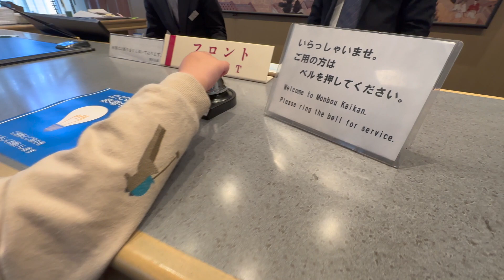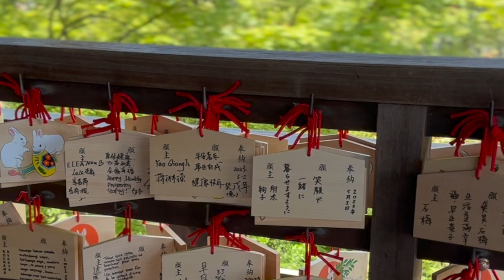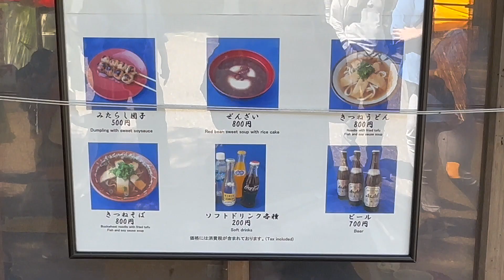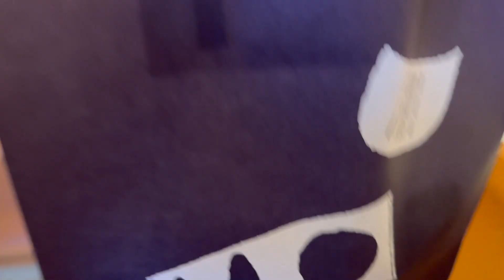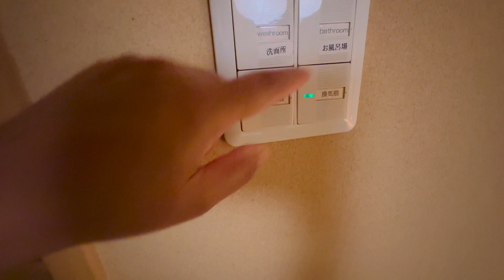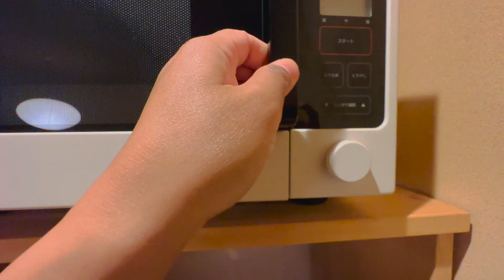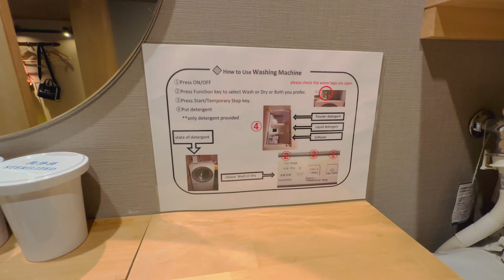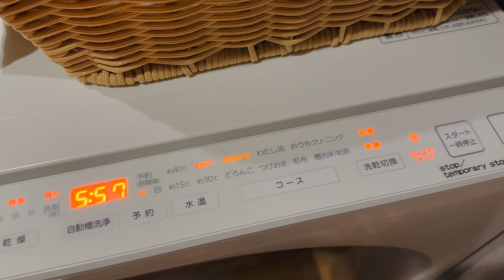ALAY LAKAD KAMI ANG LAYO NG CAR PARK | SUKIYAKI FOR DINNER WITH CHEF BURUNDOY |NG RENT KAMI NG BAHAY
Our last day in KYOTO,visited THE BEST TOURIST SPOTS in KYOTO,checked in at the JAPANESE STYLE HOUSE which is the best HOTEL in our TRAVEL so far..

Be Happy😊
Levz and Tenchan🇯🇵🇵🇭